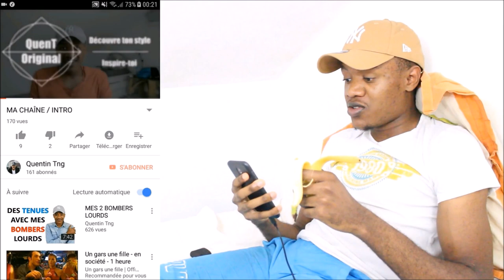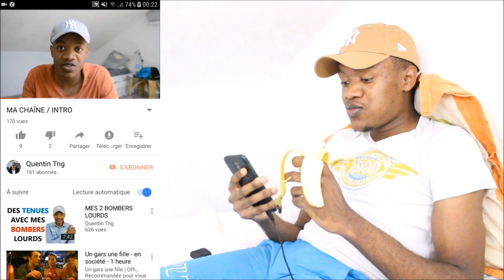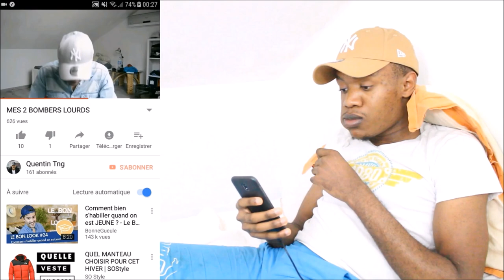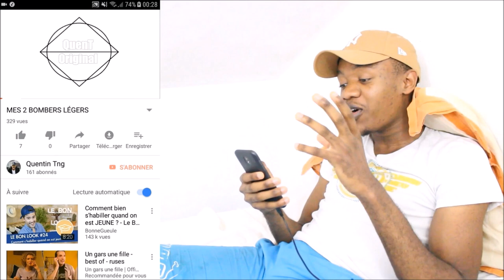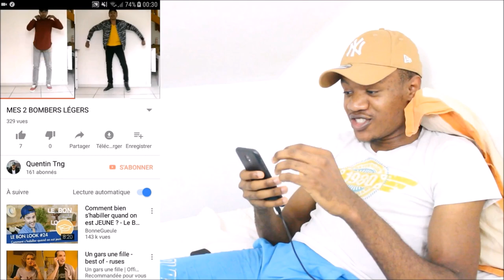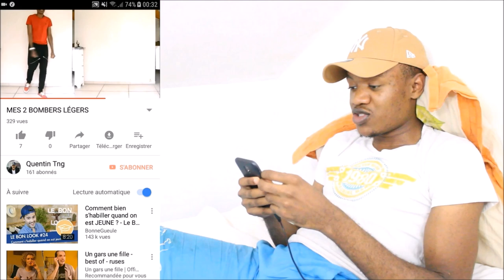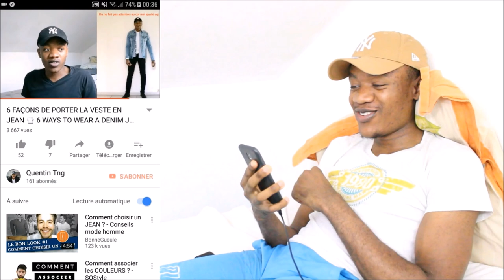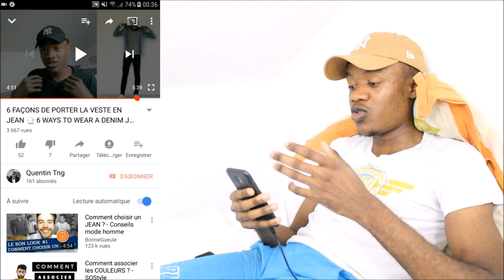Je Réagis à Mes Anciennes Vidéos 😂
Commentons mes 4 premières vidéos...